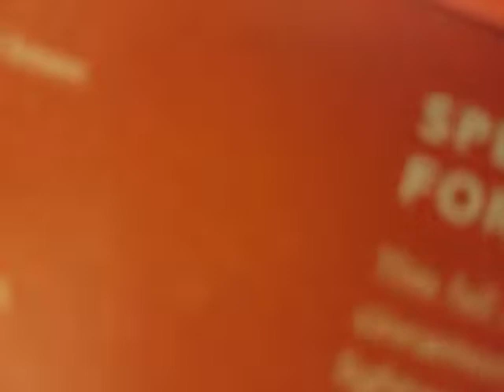Pumpkin Spice Latte for Keurig